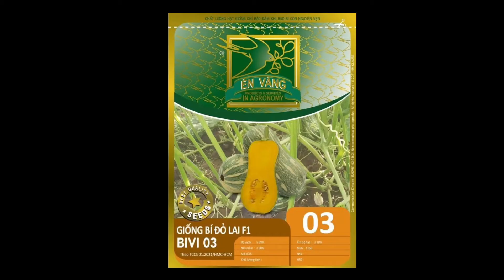Giống bí siêu dẻo Bivi 03, năng suất cao | Hạt Giống Én Vàng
Giống bí dẻo Bivi 03, cây khỏe, kháng rầy, kháng virus, năng suất cao.